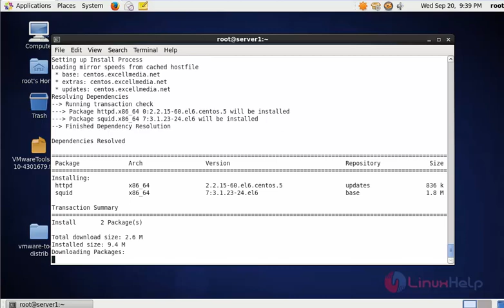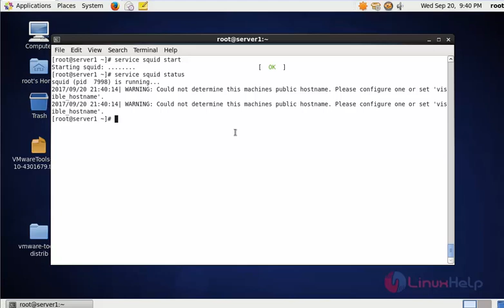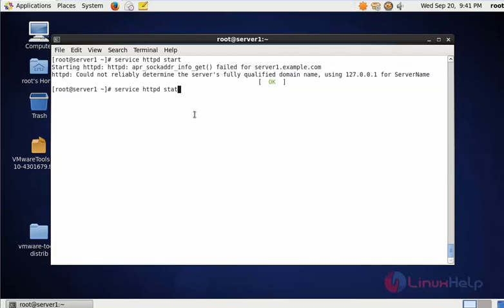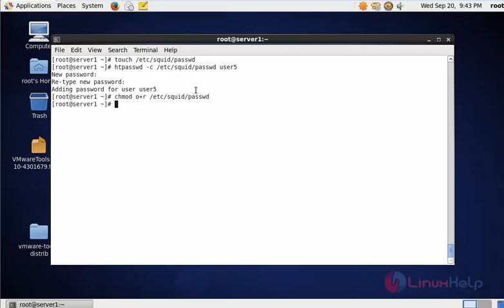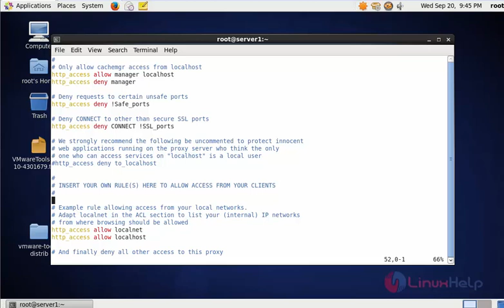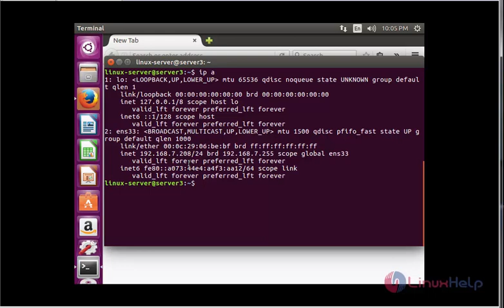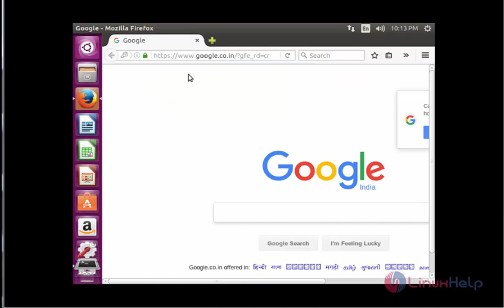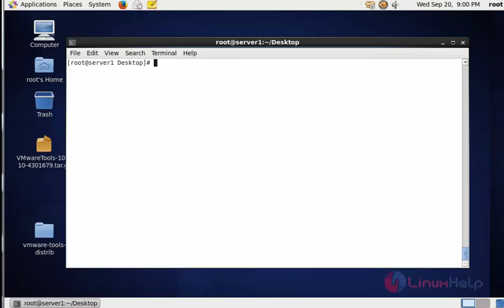How to configure Squid Proxy Server Authentication in CentOS 6.7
This video is done to configure squid proxy user authentication in CentOS 6.7. Squid proxy server works by tracking the objects use over the network.